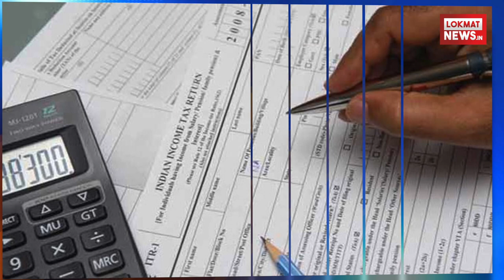जानिए क्यों इस व्यक्ति को Tax भरना महंगा पड़ गया | Lokmat Hindi News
दिहाड़ी पर काम करने वाले मजदूर ने जब अपनी सालाना आमदनी 40 लाख रुपए बताई तो आयकर अधिकारियों के होश फाख्ता हो गए। आयकर विभाग ने तुरंत जांच शुरू कर दी जिसके बाद पता लगा कि खुद को मजदूर बताने वाला शख्स असल में ड्रग डीलर है। आरोपी समेत पुलिस ने दो लोगों को गिरफ्तार किया है। ये पूरा मामला बेंगलुरु का है जहां अमीर बनने की चाहत में एक मजदूर ड्रग डीलर बना और अब जेल की सलाखों के पीछे है। पुलिस इस रैकेट से जुड़े लोगों की तलाश कर रही है आयकर विभाग द्वारा प्रेरित होकर बेंगलुरु में एक व्यक्ति को टैक्स भरना महंगा पड़ गया। दरअसल टैक्स भरने वाला शख्स मजदूर था और टैक्स भरते समय उसने अपनी सालाना आय 40 लाख रुपए बताई, लेकिन विभाग को उसने अपनी कमाई का सोर्स नहीं बताया। विभाग को शक होने पर आयकर अधिकारियों ने मजदूर पर नजर रखी और जांच में पता चला कि खुद को पेशे से मजदूर बताने वाला शख्स असलियत में एक ड्रग डीलर है। आरोपी ड्रग डीलर का नाम रचप्पा रंगा जिसकी उम्र 34 साल है। चमाराजनगर का रहने वाला रचप्पा करीब 12 साल पहले बेंगलुरु आया